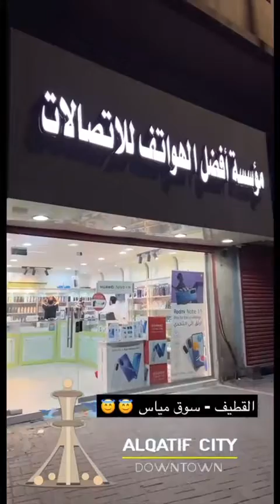أفضل الهواتف بأفضل الأسعار